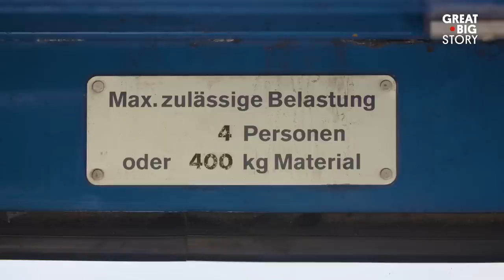Exploring the Swiss Alps by Cable Car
Living amidst some of the world’s most beautiful mountains isn’t half bad, but you need to be creative when it comes to getting around. There’s no room for roads in the natural splendor of Central Switzerland’s Engelberg Valley, so the area boasts an intricate network of cable cars. In this town, even farm animals get a lift to the mountaintop.

This Great Big Story was made possible by Swiss International Air Lines